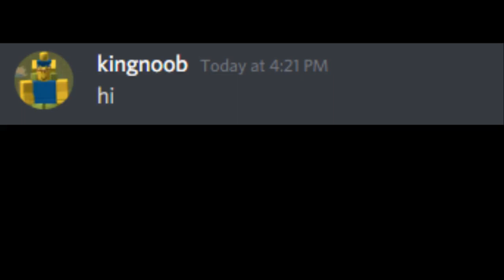wellingtonlegokid.exe has stopped working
Oh noes.
Credits to my friend kingnoob for torturing his ears this way. Give his ears some appreciation and sub to his channel